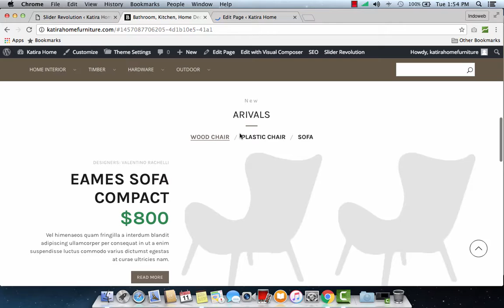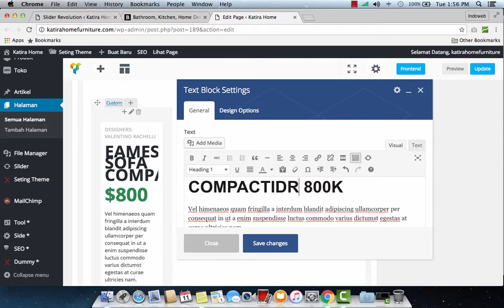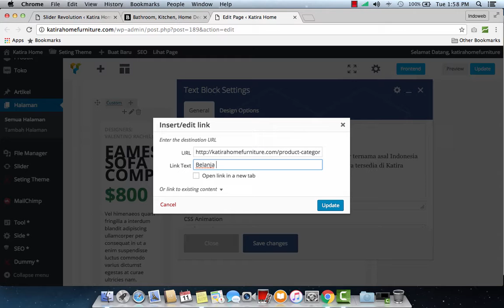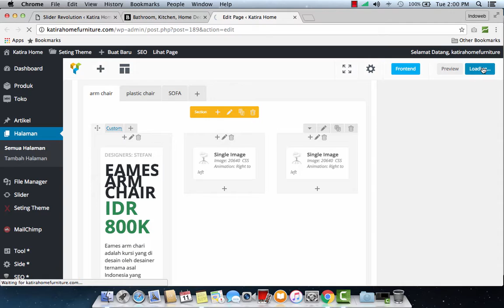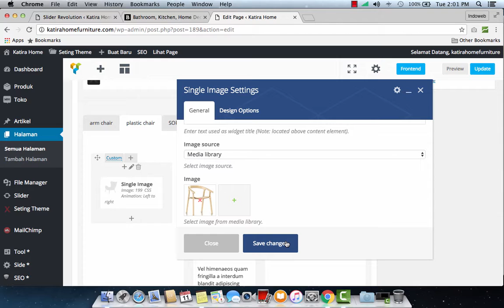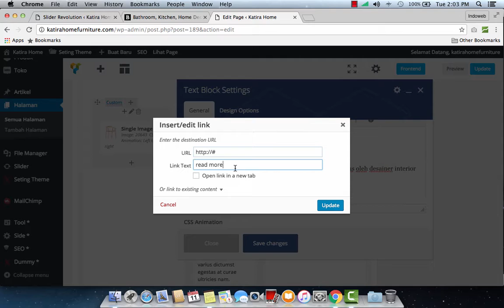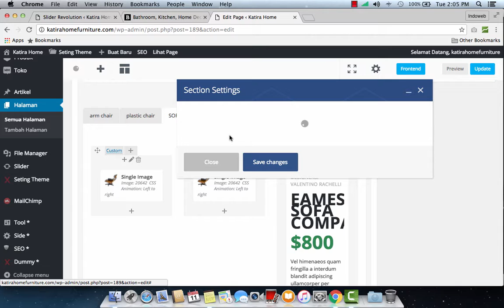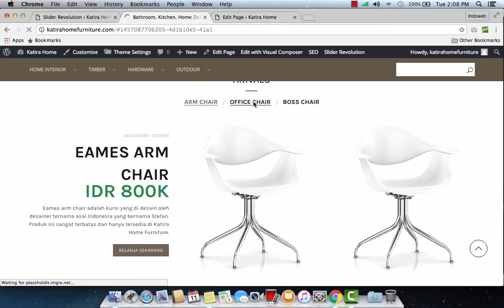Cara Editing Tab New Arrival Theme Basel